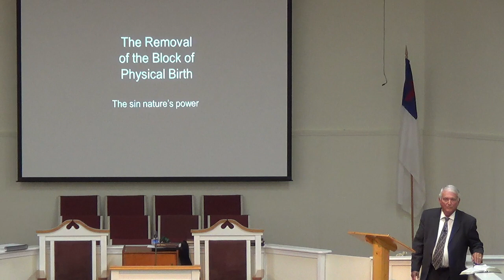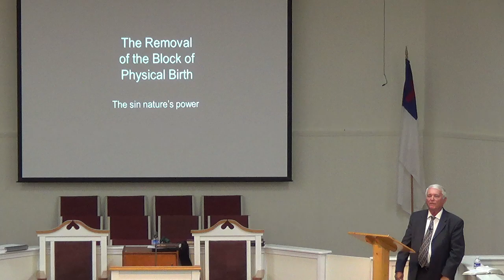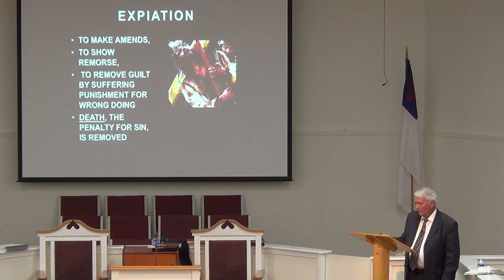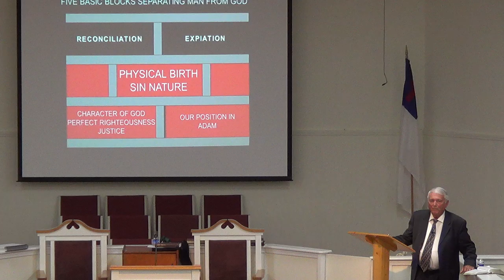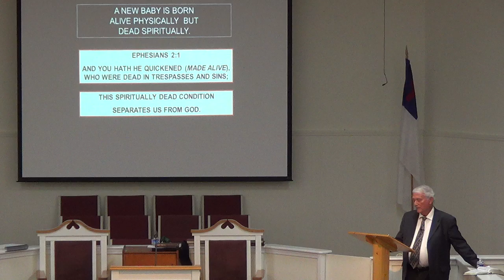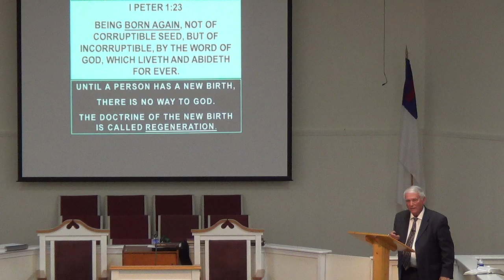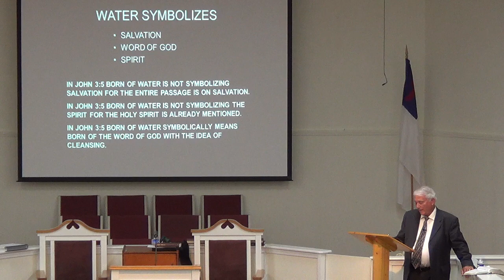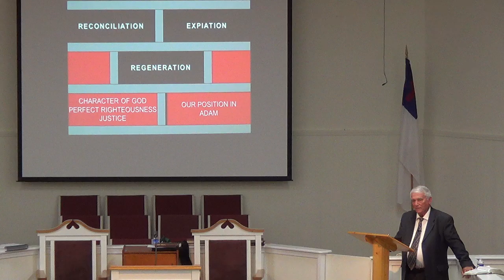Sunday Morning 9/ 3/ 23 The Block of the Physical Birth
There are five barriers that separate man from God: Enslavement to Sin, Penalty of Sin (spiritual death), the physical birth;  others to follow. The barrier of physical birth is removed by Christ in this message.